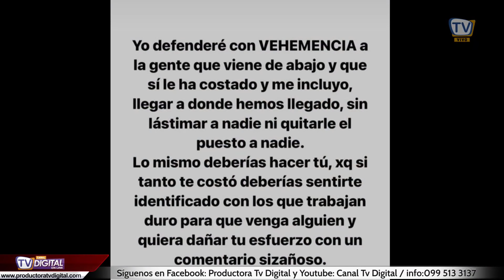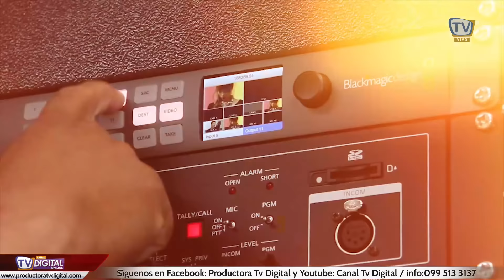Lazito VS Mafer Ríos POLEMICA 🔥🔥 Verónica Saltos contundente respuesta a LA FUCSIA😱😱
- Conductores:
Emilio Galarza
Andrea Bucaram
Kathe Linos "La Puchis"
Jorge Zurita

- Producción:
Luis Serrano Genovese